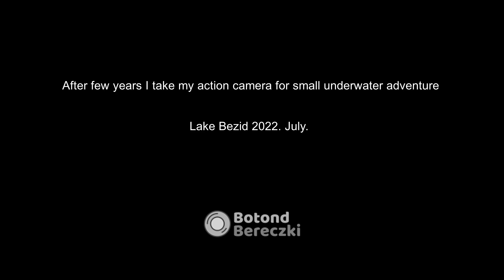Lake Bezid Underwater Adventure (E-Boda 4K Action Camera Underwater Footage)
After a few years I'm using again my low cost E-Boda Action Camera with AC6200W chipset. The result was even surprising for me as well. The video was created at Lake Bezid, Bözödi-tó, Lacul Bezid .